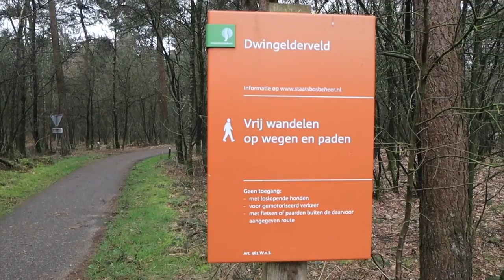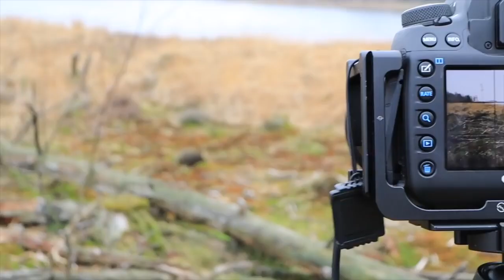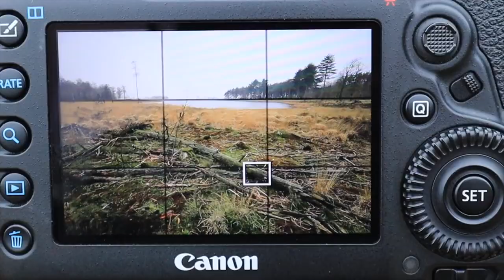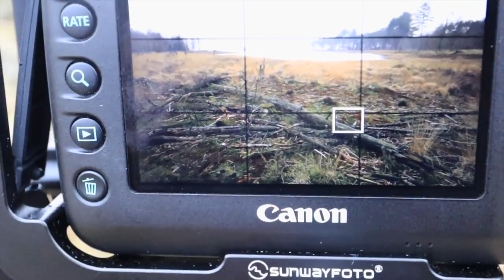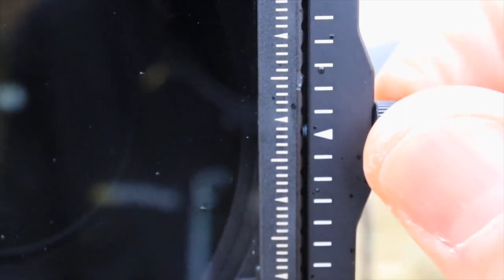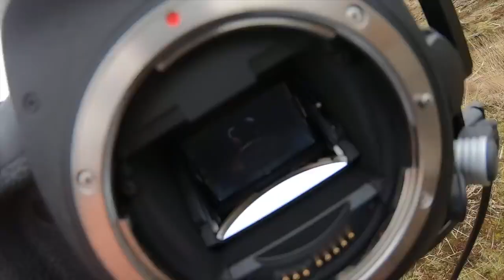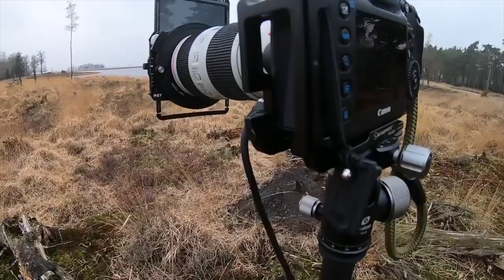Shooting in bad weather | H&Y magnetic filter system practice test! (part 2)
In this rainy vlog, I visited the Dwingelderveld and tested the magnetic filter system from last time in practice!

By: @MarcelKerdijk